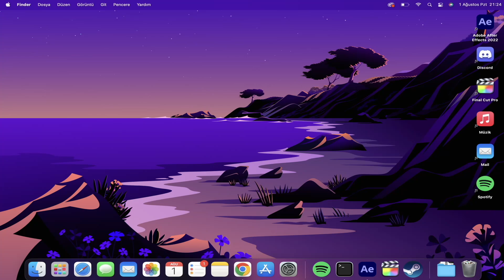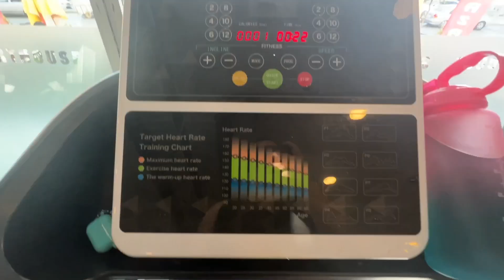KONSERE HAZIRLANIYORUZ, GARDROBUMU DÜZENLİYORUZ! BENİMLE 2 GÜN VLOG 🥰 | ezgi irem vlog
Videonun Yanına Sıcacık Yemek Harika Gider!

╰♡ L İ N K L E R  ♡